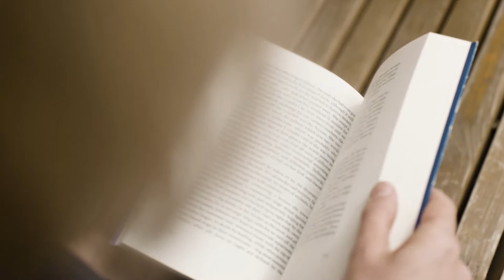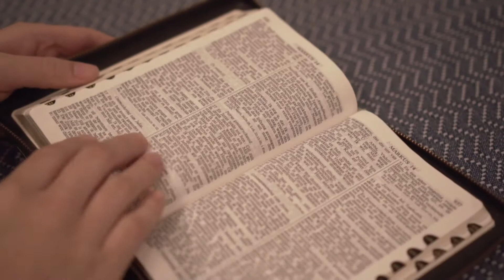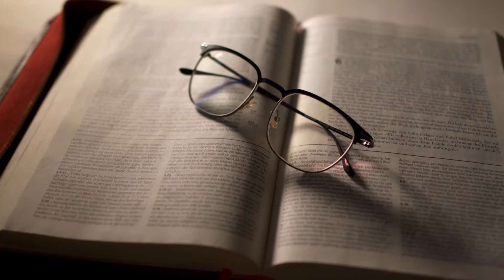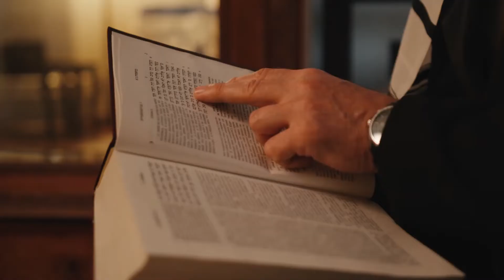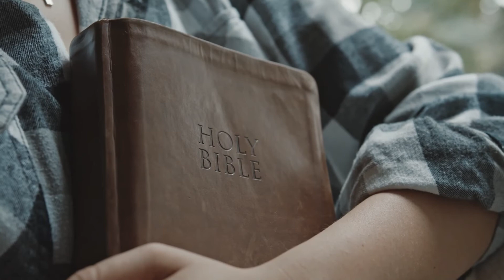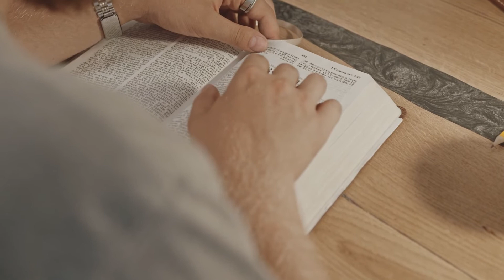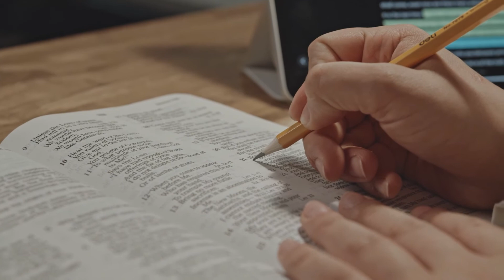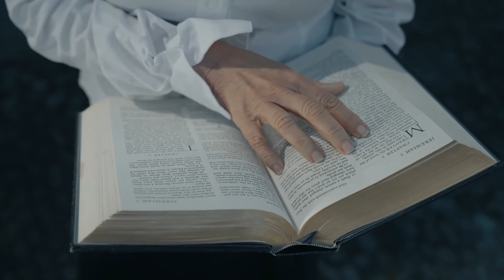Livro de Juízes - Juízes 1 2 e 3 - Livro de Juízes Em Áudio!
Quer Aprender Memorizar Seus Versículos Bíblicos favoritos?

Gostaria de entender melhor e interpretar com profundidade a bíblia?

Gostaria de pregar com conhecimento profundo e se destacar na igreja?

Olá abençoados (as), no vídeo de hoje vamos começar o livro de juízes e todo estudo que envolve esse livro.

Traremos o livro de juízes completo desde juízes 1 até o final. Hoje passamos por:

Israel luta contra os restantes cananeus;
O anjo do Senhor em Boquim;
Josué morre;
Desobediência e derrota;
Os povos que Israel não expulsou;
O juiz Otniel;
Eude e Sangar.

Espero que gostem dessa pregação e que gostem do livro de juízes em áudio. Continuem acompanhando o nosso canal, pois o livro dos juízes é um estudo muito importante do nosso livro sagrado.

A paz do senhor a todos vocês!